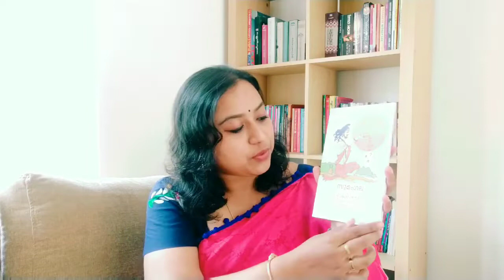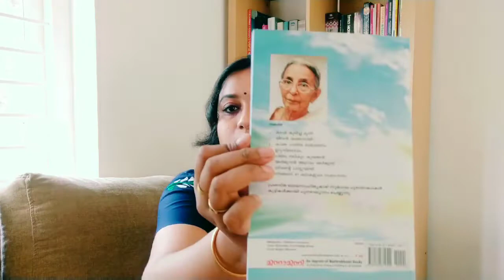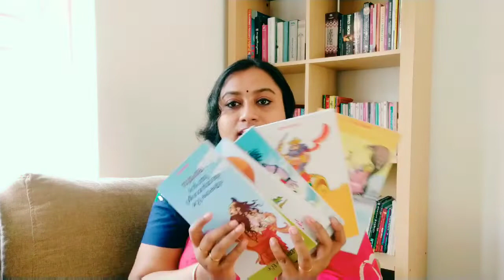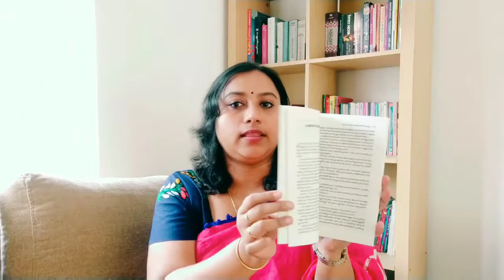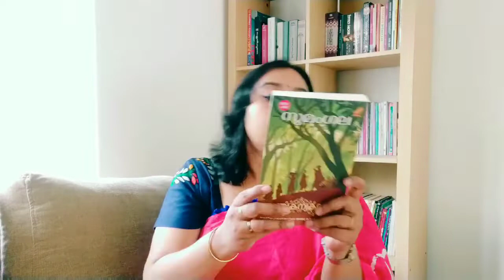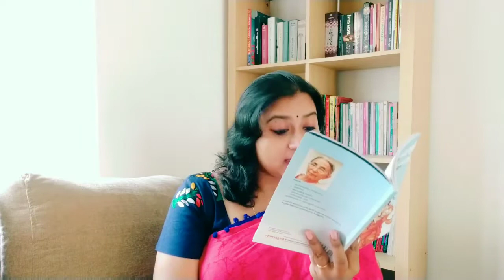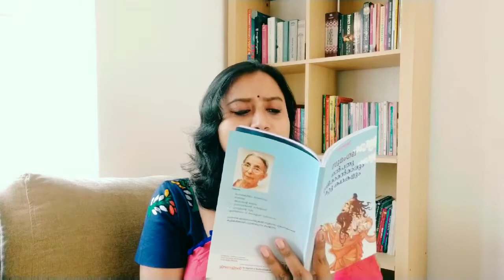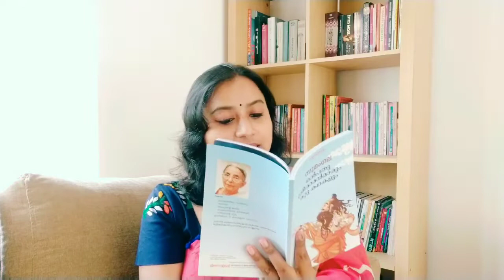സുമംഗല മുത്തശ്ശിയുടെ പുസ്തകങ്ങൾ കുട്ടികൾക്ക്: MALAYALAM STORYBOOKS FOR KIDS BY SUMANGALA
In this video we bring to you some of the writings of the renowned Malayalam Children's writer Sumangala. Born as Leela Namboothirippadu, she was popular by her pen name Sumangala. She had retold Panchathantram Stories to Malayalam which became very popular. She had won Kerala Sahithya Academy Award for her work, Nadannu Theeratha Vazhikal. Some of her notable works include Mittayipothi, Neypayasam, Manchadikkuru, Thangakingini etc. She had translated Valmiki Ramayanam to Malayalam from Sanskrit. She has retold many stories from Mahabharatha, Ramayana, and Puranas for Children.